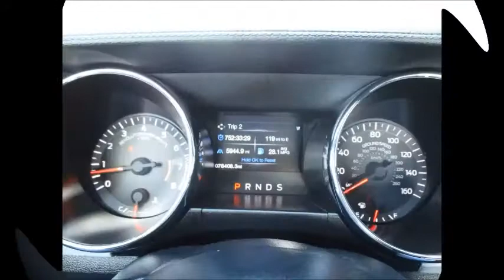2016 Mustang Premium EcoBoost - Hot Summer Deal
Deal For The Summer!
2016 Mustang EcoBoost Premium
Shadow Black w/Ebony Leather
78,500 Miles     $17,900

Makin’ It Easy!

224 Gap Farms Road Arcadia LA